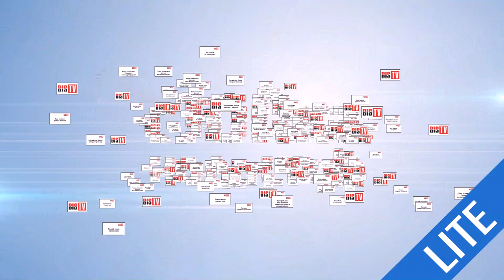Стопка новостей Lite. Сезон 5 "В углу" - эпизод 1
"Стопка новостей Lite" - это быстрый, интересный и весёлый коктейль для тех, кто интересуется информационной безопасностью.

В новом эпизоде программы:

* Кто нынче доит российские банки?
* Чем измеряются DDoS-атаки?
* Почему Карлсон лучше собаки?

Следите за новыми выпусками на BIS TV! Обсуждение итогов сезона с уважаемым экспертом, призы и сюрпризы в "Большой стопке" - в эфире ровно через неделю.

Важнейшие новости мира ИБ на ваших экранах — в увлекательном формате. Ведущие беспощадно разделываются со скучными новостями и обсуждают самые важные под девизом "несерьёзно о серьёзном".

продолжение следует...

Живёшь информационной безопасностью? «Стопка новостей» — для тебя!